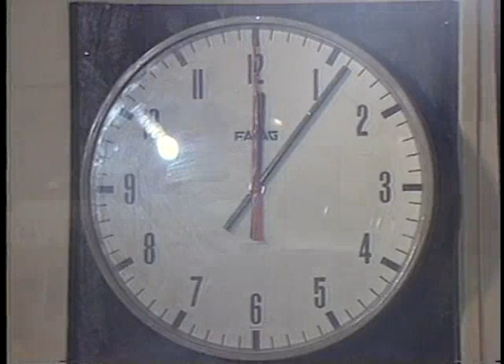Larry King Radio Show in 1982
From the C-SPAN Video Library, a look at the Larry King Radio Show on August 27, 1982.